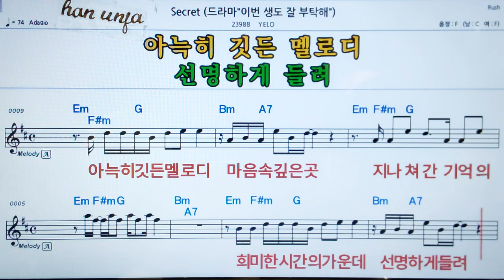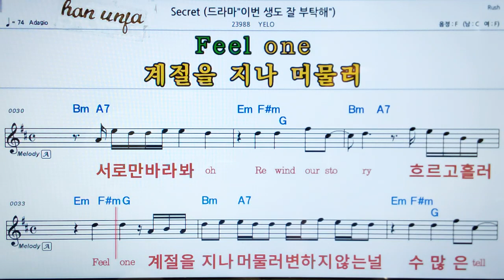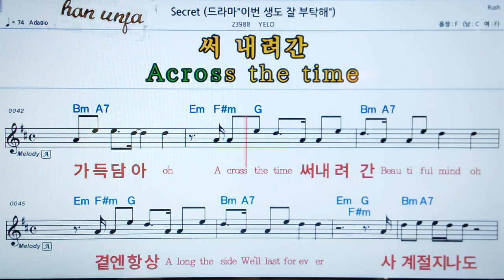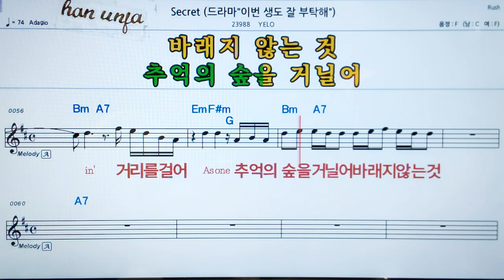💖SECRET/YELO👍MR,가라오케 악보 코드 가사 ,Karaoke반주